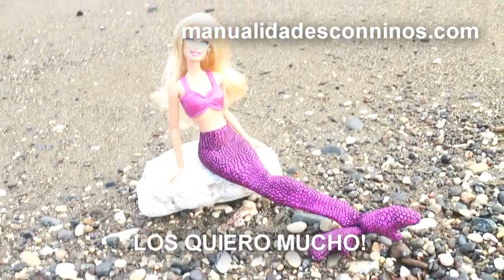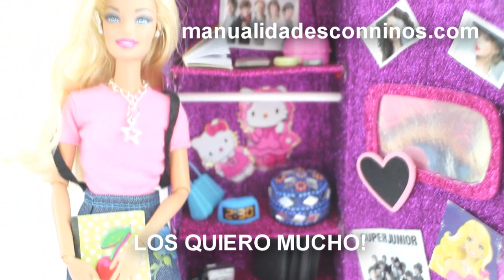Les debo una explicación --- Voz, no Voz que onda? - manualidadesconninos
Hola mi gente:
En primer lugar quiero darles las gracias por hacer clic en este video, yo quiero explicar por qué empecé este canal y por que utilize mi voz o no Dependiendo del vídeo.
Al principio empecé este canal para compartir manualidades educativas, reciclados que hacia con mi hijo que ahora tiene 11 años. Como estoy pasando por las diferentes etapas de mi vida (me mude a un Nuevo pais, tuve un Segundo bebe, etc) y como ustedes empezaron a pedir diferentes manualidades, empecé a considerar qué materiales ulilizaba y la cantidad  asi como tambien si el vido require el uso de mi voz o no. Yo quiero realizar manualidades educativas, rápidas, fáciles y recicladas. Cosas que se puedan hacer en casa sin necesidad de comprar materiales costosos. No quiero que te sorprendas con mis habilidades, quiero que trates de hacer lo que hago en casa. Por eso trato de utilizar muy poco material y tratar de hacer las cosas de la forma más simple posible. Quiero que cada niño este orgullosos de lo que hace por sí mismo o con la ayuda de un adulto. Ese es mi objetivo. Sólo tengo una hora de mi día para lograr esto, porque como ustedes sabrán soy ingeniera, soy dueña de mi propia empresa y trabajo para vivir. Si el vídeo es simplemente como hacer una miniatura, estoy de acuerdo con la mayoría de ustedes que no hay necesidad de voz y si es más compleja como por ejemplo como construir una casa, claro que el video amerita el uso de voz. Grabar un video con voz  es la parte más difícil de este proceso, ya que, tengo que grabar y editar mientras mi hijo menor no está en casa o esta durmiendo y, a veces simplemente no tengo tiempo. También para aquellos que no saben a veces tengo sinusitis, lo cual afecta mi voz por un par de semanas y, a veces no puedo físicamente grabar la voz.
Estoy segura de que han notado que yo, he estado probando nuevos formatos para la presentación de mis videos en estas últimas dos semanas. La idea principal detrás de esto, fue hacer el show un poquito mas entretenido y entender lo que les gusta a la mayoria de ustedes en el format y para si saber en que me debo de concentrar al hacer los videos,  ya que por mi trabajo tengo poco tiempo para elaborarlos videos, pero eiempre trato de cumplirles. El formato que voy a utilizar a partir de ahora será la siguiente:
Al anunciar el título del proyecto al principio del video.
Mostrar la manualidad complete antes de comenzar
Utiilizar  música de fondo, con subtítulos en donde sea apropiado.
Mostrar los materiales utilizados durante la elaboración de la manualidad.
Y explicar lo que se está haciendo con frases cortas.
Si el proyecto no es muy complejo voy a omitir el uso de voz.
Voy a mostrar nuevamente la manualidad ya complete y poner al fin de el video y en la descripcion la lista de materiales utilizados
Yo también les mostrare videos con manualidades relacionadas que creo que seran de su agrado
Sé que muchos de ustedes se habían quejado por mi uso de efectos especiales, por lo que voy a mantener el uso de ellos al mínimo.
También como mi hijo menor está empezando a hacerse más viejo, él a comenzado a mostrar interés por la pintura y las manualidades, por lo que podrían estar viendo manualidades de como fabricar autos, barcos y otras cosas en el futuro, este canal es tanto para ustes asi como también para mí, quiero compartir las cosas que les interesan a ustedes asi como tambien las que me interesan a mi, este es un canal vivo infuse con nuestras energias.
Dicho esto, a partir de mañana voy a empezar a utilizar este sera el formato, el cual espero sea de su agrado. Y nuevamente gracias por su apoyo y las quiero mucho.